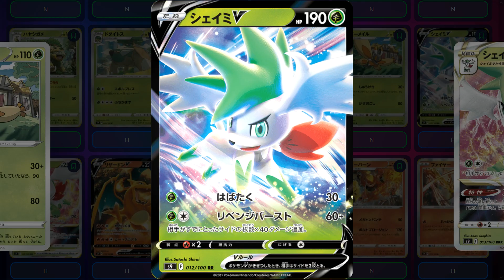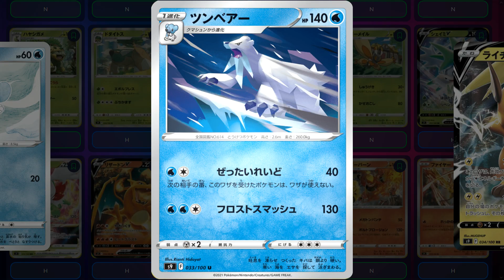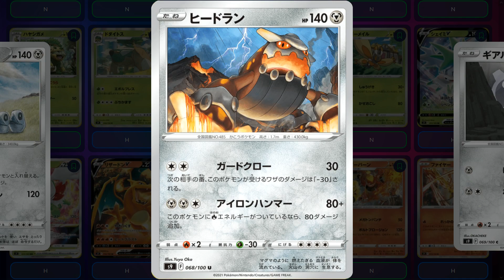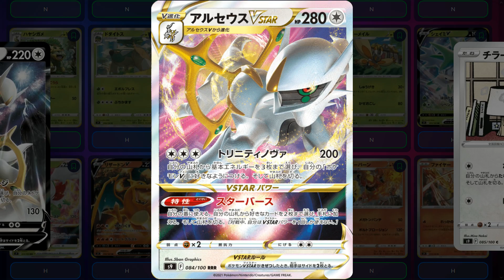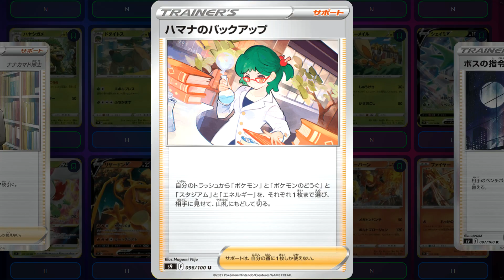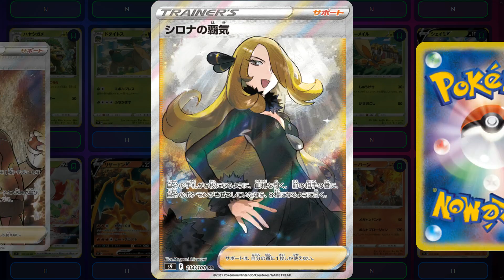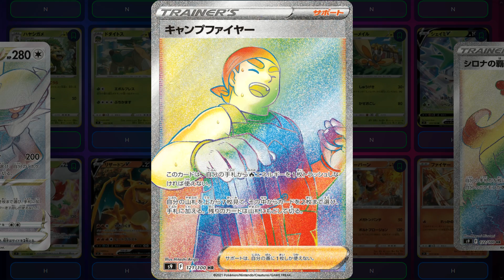Star Birth - Pokémon TCG Japanese Sets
Number of Cards: 100 (+27 Secrets).
Release Date: 14 January 2022.
Display time for each card 4s.
This set is the ninth Pokémon Sword & Shield TCG series and focuses around Pokémon of the Sinnoh region including the introduction of VSTAR cards, special cards that have a VSTAR Power move or ability, which can only be used once per game.